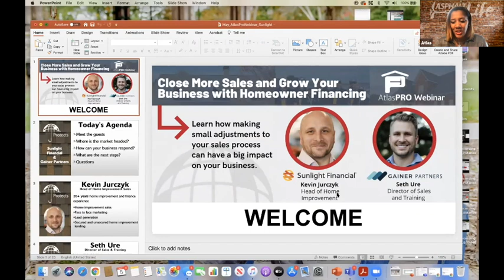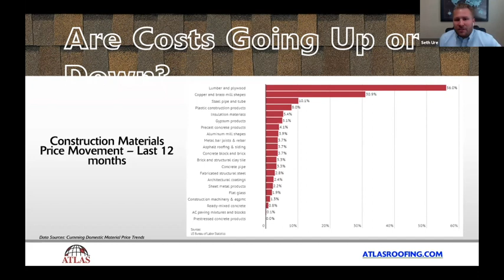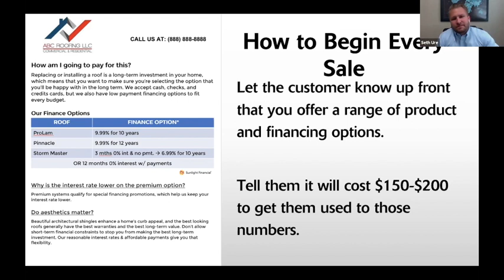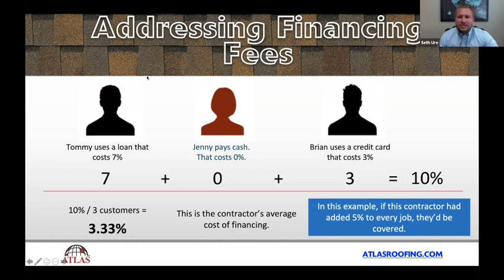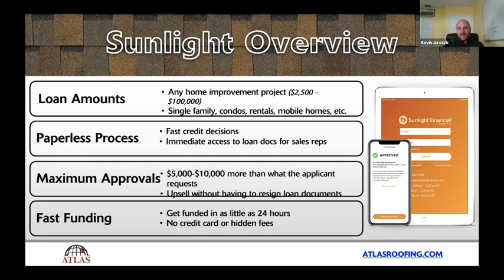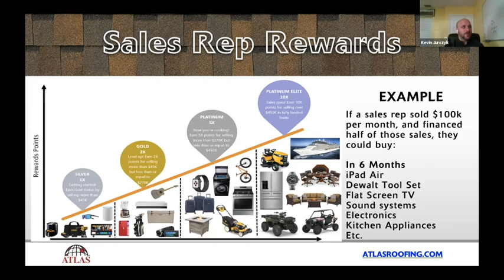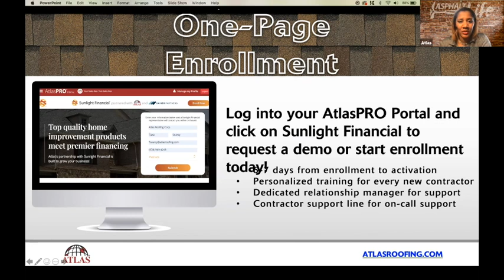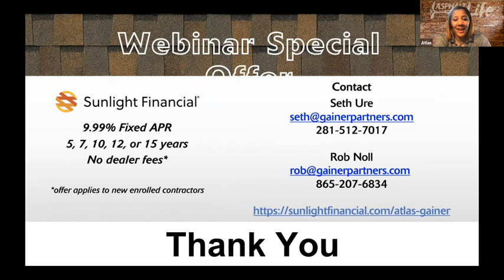AtlasPro Webinar: Close More Sales and Grow Your Business with Homeowner Financing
Learn how making small adjustments to your sales process can have a big impact on your business.

Chapters:
0:00 Welcome
4:26 Meet the Guest Panelists
7:14 Where is the Market Headed?
14:29 How Can Your Business Respond?
24:41 Addressing Financing Fees
26:55 Sunlight Financial Overview
44:09 Sunlight Demo
47:39 What are the Next Steps?